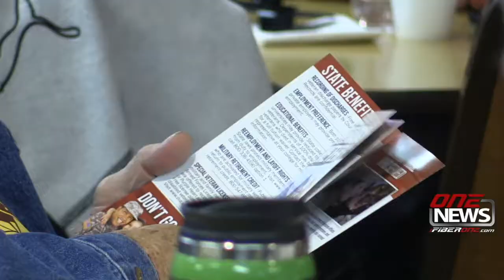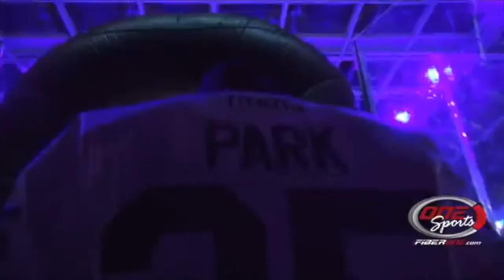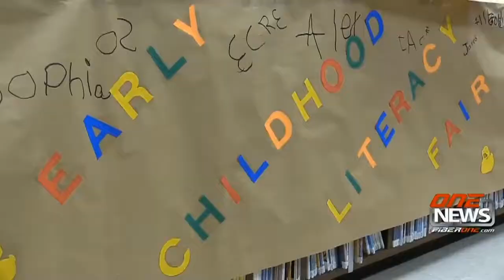iFIBER One News (03/22/18)